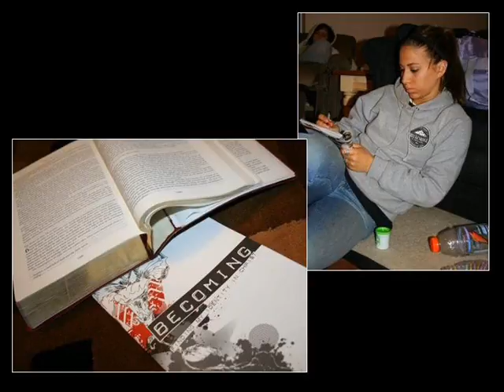DiscipleNow 2008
Video summary of our DNow weekend - March 7 -9, 2008